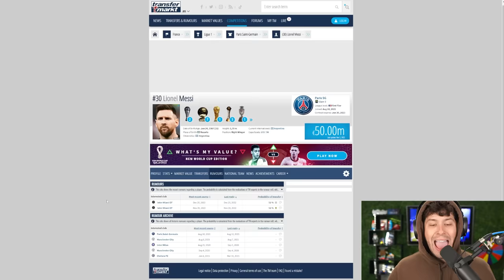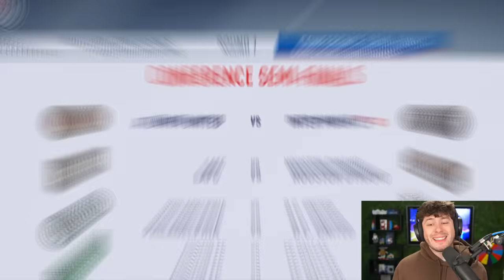I PLAYED the Career of LIONEL MESSI... (After the World Cup 🏆)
►In this FIFA 23 Career Mode video I play the career of Lionel Messi after the FIFA World Cup... How will Messi's career end?